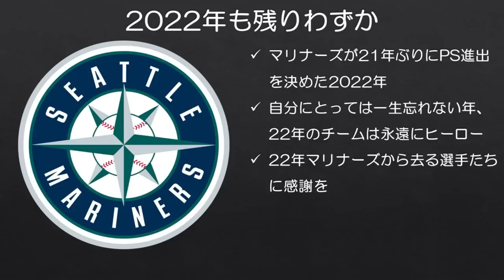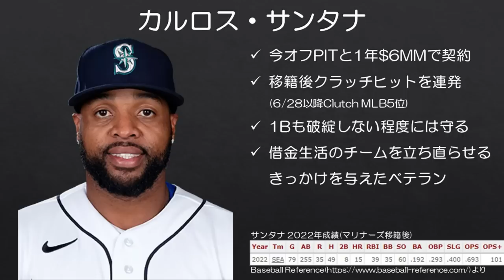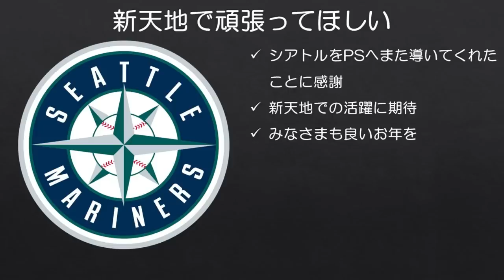【MLB】みんな、ありがとう！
今季のマリナーズは私にとって永遠のヒーローです。新天地でも頑張ってほしいです。
※なお、ここで登場する選手たちは今季ある程度試合に出場した選手に限定しています。

また、視聴者の皆様。2022年も当チャンネルをご覧いただき、ありがとうございました。
2023年もマイペースに動画投稿していく予定なので、ぜひお付き合いいただけると嬉しいです。